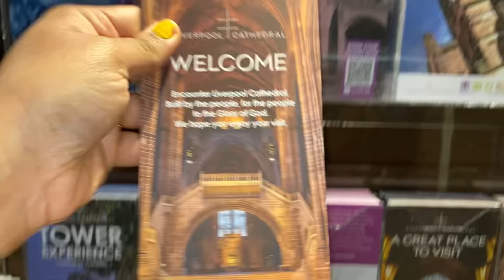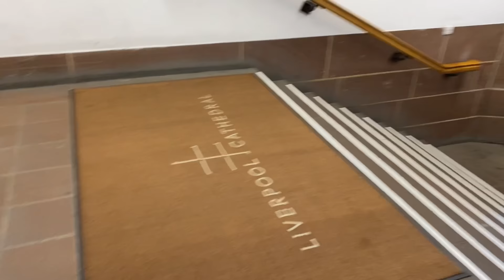Visited The “Britain’s Biggest Cathedral before Christmas 2023